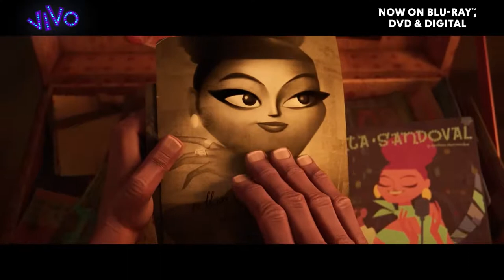VIVO Official HD Trailer [2022] Khan Production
Vivo, Sony Pictures Animation's first-ever musical adventure featuring all-new original songs from Lin-Manuel Miranda, will take audiences on an epic adventure to gorgeous and vibrant locations never before seen in animation.

Directors. Kirk DeMicco , Brandon Jeffords
Writers. Kirk DeMicco , Quiara Alegría Hudes , Peter Barsocchini
Stars .Lin-Manuel Miranda , Ynairaly Simo , Zoe Saldana(voice)
This is  Hafiz ur Rahman and welcome to Khan Production YouTube channel.
Good Luck.

Khan Production